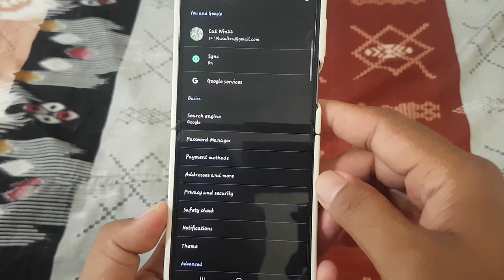How to change Caption Language in Google Chrome | Android Phone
How to Change Caption Language in Google Chrome on Android Phone

Google Chrome on Android offers the convenience of captioning for videos, making content accessible to a wider audience. However, if you prefer captions in a different language or need to adjust them for clarity, you can easily change the caption language settings. This article provides a step-by-step guide on how to change the caption language in Google Chrome on your Android phone, ensuring that you can enjoy videos with captions in your preferred language.

**Article Content:**

**1. Open Google Chrome on Your Android Phone:**
   - Start by launching the Google Chrome app on your Android device. Ensure that you're using the latest version for access to all features and updates.

   - Tap the three-dot menu icon located at the top-right corner of the Chrome window. Scroll down and select "Settings" from the menu.

**3. Navigate to Site Settings:**
   - Within the Settings menu, scroll down and tap on "Site settings." This option allows you to manage various settings for individual websites.

**4. Find Caption Settings:**
   - In the Site settings menu, look for the option labeled "Caption" or "Captions." Tap on it to access the caption settings for Chrome.

**5. Choose Caption Language:**
   - Within the Caption settings, you'll find an option to select the caption language. Tap on the language dropdown menu to see a list of available languages.

**6. Select Preferred Language:**
   - Scroll through the list of languages and tap on the one you prefer for captions. This will set the selected language as the default caption language for Chrome.

**7. Confirm the Change:**
   - Once you've selected the preferred caption language, Chrome may prompt you to confirm the change. Confirm by tapping "OK" or "Save" to apply the new caption language settings.

**8. Verify the Setting:**
   - To ensure that the caption language has been successfully changed, play a video with captions enabled in Chrome. The captions should now appear in the selected language.

**9. Adjusting Caption Settings:**
   - If you need to further customize the caption settings, you can revisit the Caption settings in Chrome's Site settings menu. From there, you can adjust caption size, font style, and other display preferences.

By following these steps, you can easily change the caption language in Google Chrome on your Android phone, allowing you to enjoy videos with captions in your preferred language.